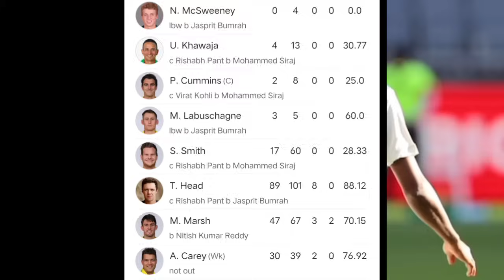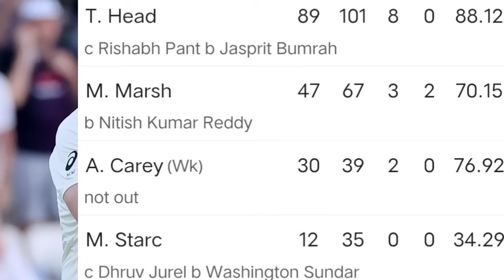பொறுமை இழந்த கேப்டன் BUMRAH | HEAD - அவுட் ஆனதும் கடுப்பில் - என்ன செய்தார் பாருங்க